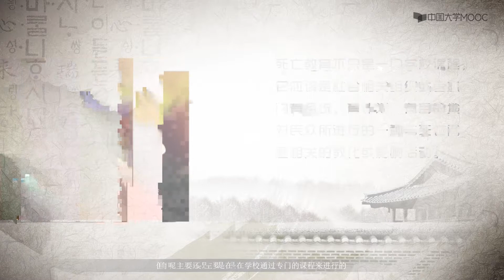1.6怎样进行死亡教育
未知死，焉知生？害怕死亡，不去谈论死亡，并不能避免我们的死亡。而对死亡问题的逃避却会造成我们对死亡的无知和对人生缺乏规划，生活变得一团糟。学习死亡，懂得死亡，就是学习生活，懂得生活，就是学习如何创造有价值、有意义的幸福圆满人生。死亡教育，名为谈死，实为论生！